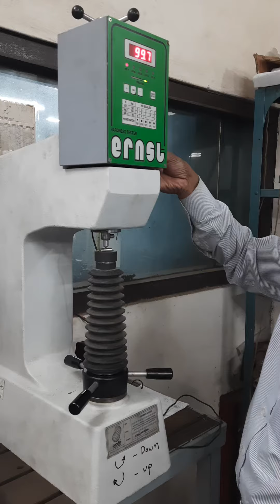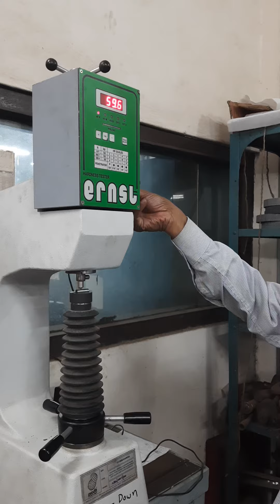How tamper is checked on needle roller bearings.